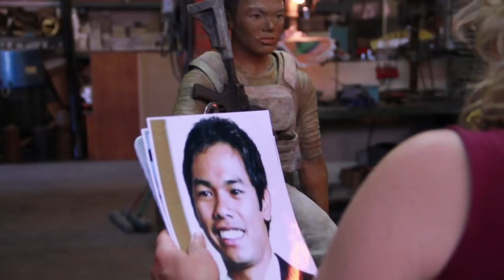SCULPTOR SUSAN BAHARY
Directed by Tekin Girgin
Produced by Gianmarco Speciale and Susan Bahary
Creating the bronze with Free lance patina artist Karl Reichley at Barrios Castings in Los Angeles